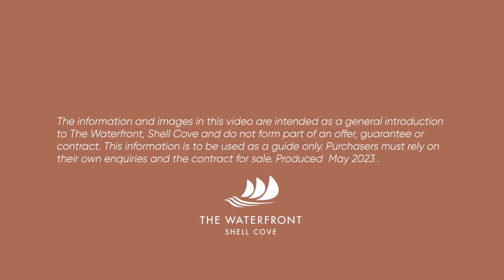Seaboard at The Waterfront, Shell Cove - May 2023